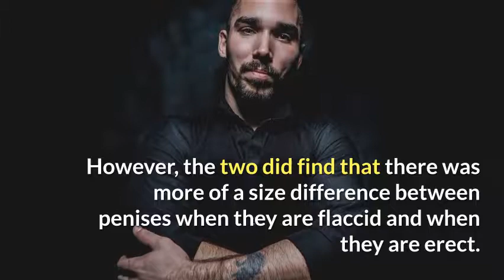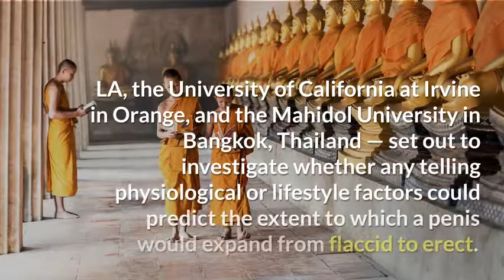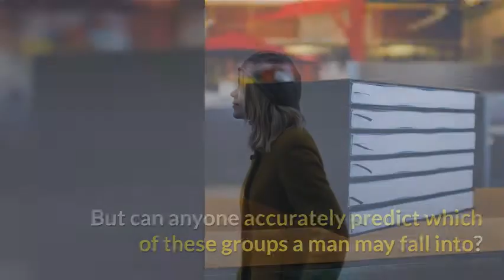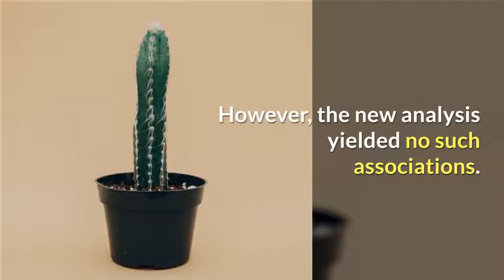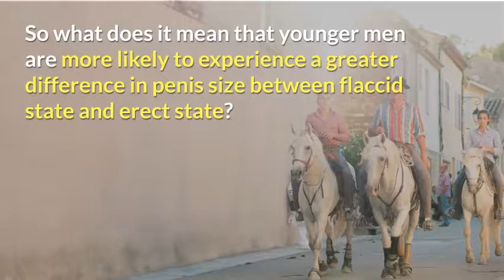Do health and lifestyle factors make a difference to panis size